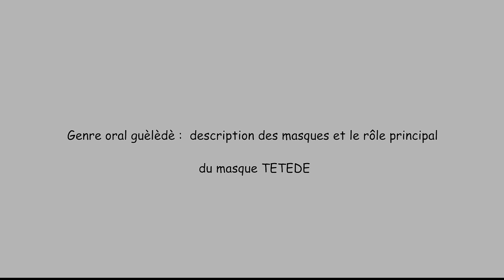GENRE ORAL GUELEDE : DESCRIPTION DES MASQUES ET LE ROLE PRINCIPAL DU MASQUE TETEDE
INSTITUT AFRIQUE DECIDE 📺
⏯️LES PANELS D'AFRIQUE DECIDE

Les Panels d'Afrique Décide du mois de Septembre 2024 ont abordé le thème, LE GENRE ORAL GUÈLÈDÈ : CONNAISSANCES GÉNÉRALES, APPROPRIATIONS COMMUNAUTAIRES, LABELISATION UNESCO.

Cet échange a soulevé plusieurs aspects intéressants sur le Genre oral guèlèdè : description des masques et le rôle principal du masque TETEDE

Chers amis de l'Institut Afrique Décide, abonnez-vous massivement, activez la cloche notification et restez connectés pour ne rien rater des discussions autour du Patrimoine culturel et de la Diffusion des savoirs.